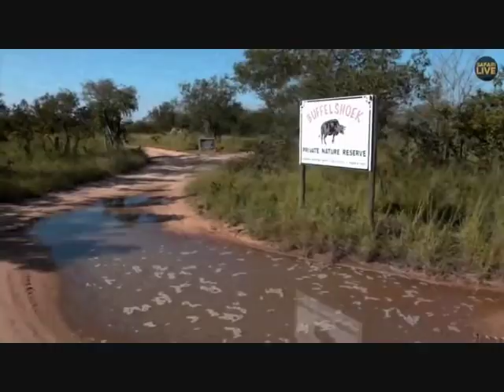Pt 1 Safari Live's Sunset Safari Drive at 3:30 PM on March 24, 2018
African Rock Python at 1:31:12

Part 2 will be posted asap, I have to run to the lab for blood work.

Courtesy of Djuma Game Reserve(Sabi Sand) at Kruger Park in South Africa, Wild Earth TV, Chitwa Chitwa Private Game Reserve and Safari Live